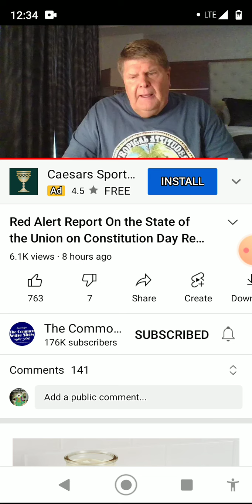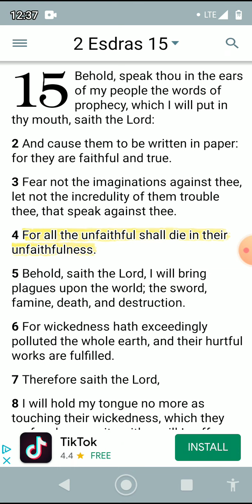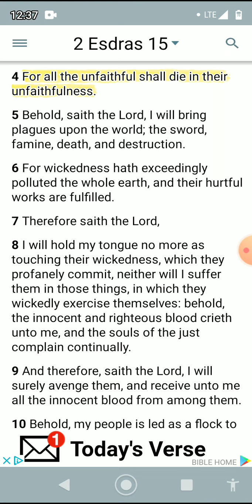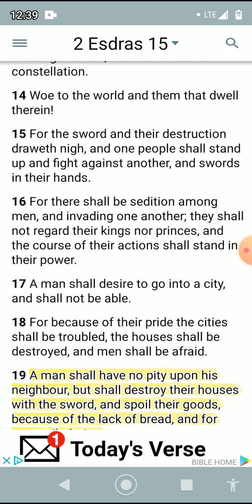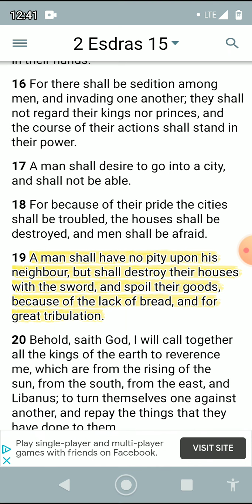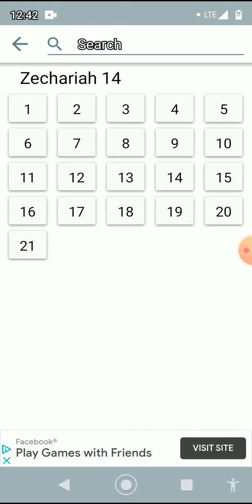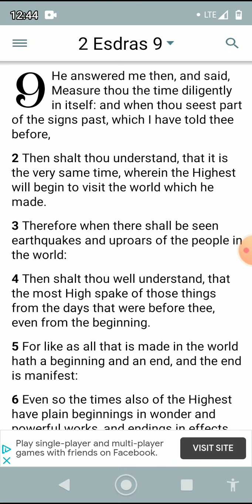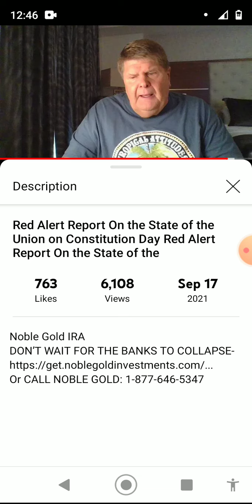September 18, 2021